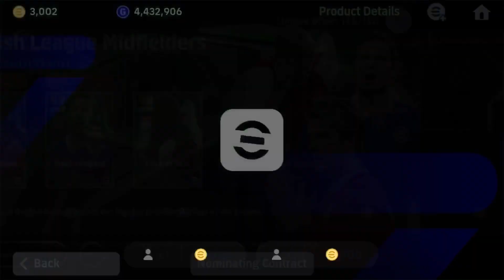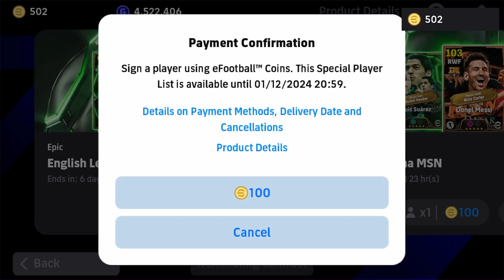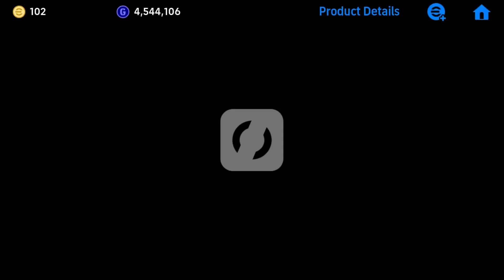English League Midfielders Epic Pack Opening 😂 eFootball 2025 Mobile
Lampard epic efootball 2025 Mobile
Beckham epic efootball 2025 Mobile